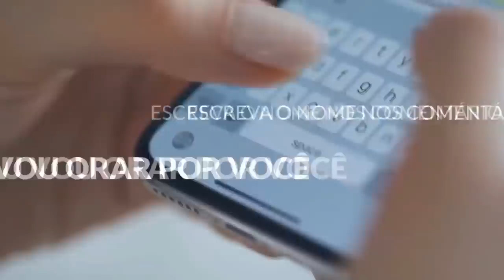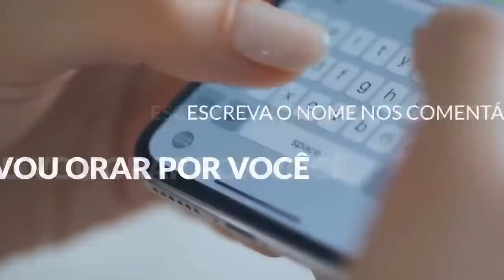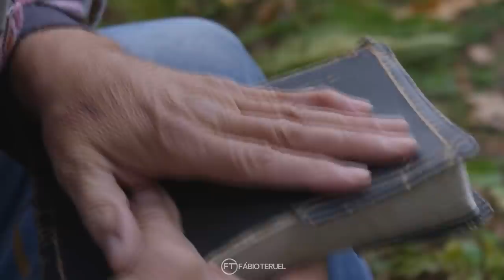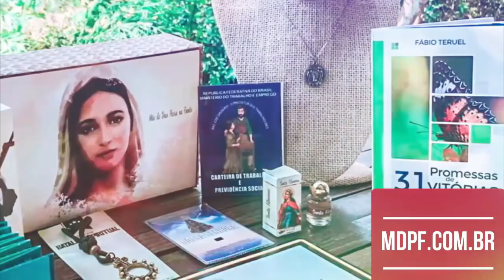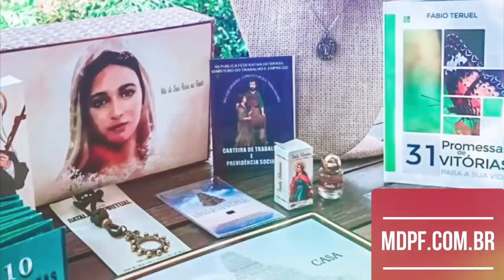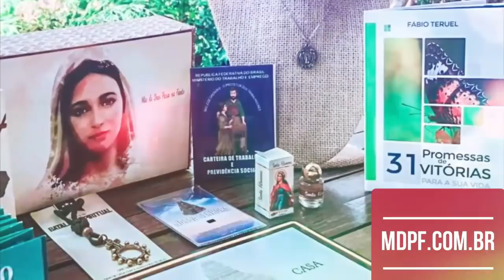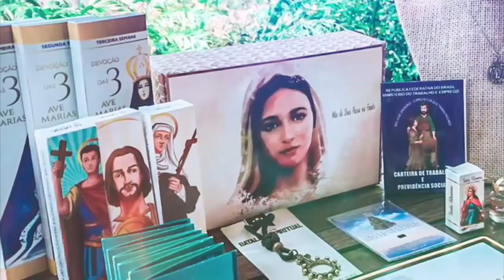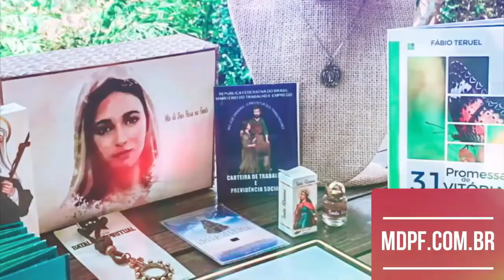ORAÇÃO DA MANHÃ DE HOJE – A mais forte oração do Arcanjo Miguel 🙏🏼